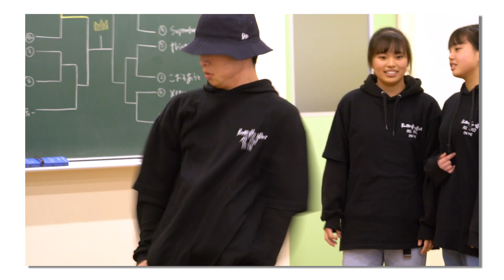板倉可奈【検証】踊るYouTuberは強豪ダンス部でも踊れるのか？【KANANOA#4】二松学舎大附属高校へ体験入部！地獄の筋トレ＆ガチダンスバトル参戦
フリーマガジン＆ウェブ＆YouTubeで展開する高校ダンス部専門メディア『ダンスク！』

踊る人気YouTuber「KANANOA」とのコラボシリーズ第４弾！